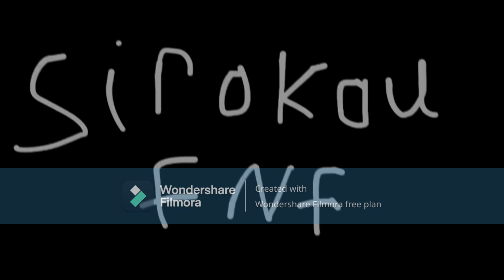FNF Sirokou (Very Cool FNF)